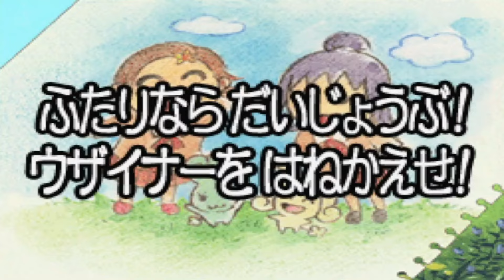Futari Wa Pretty Cure Splash Star - Panpaka Game De Zekkouchou! Chapter 7 Attack on the City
Looks like we got a problem as main man name Goyan is behind the Panpaka Games and he resurrected  all the Fallen Stars that were defeated. So now, the girls have to clear up the Fallen before it is envelope in darkness.

Timestamp:
00:00 Intro
00:27 Main Menu
00:49 The Resurrected Fallen Stars. . .
03:04 Chapter 7/Henshin
04:24 Revive Coco Clock (Sky Tree)
05:57 Revive Telescoper (Neighborhood)
07:33 Revive Mudball Man (Playground)
08:56 Revive Pile of Dark Stars (Park)
10:17 Revive Watermelon Man (Japanese Ash Forest)
12:28 Revive Art Paint Color (School)
14:27 Finishing Move 7
15:55 Chapter 7 Complete/All is well it ends well I guess
16:38 Outro

Platform: Nintendo DS
Genre: Minigame
Developer: Suzak
Publisher: Bandai
Players: 1